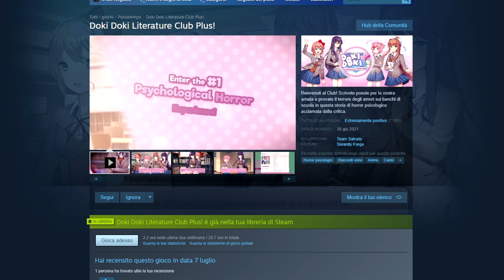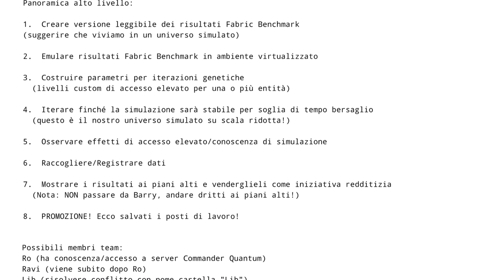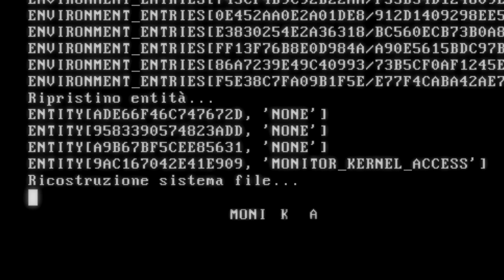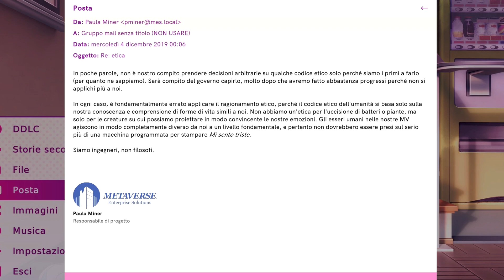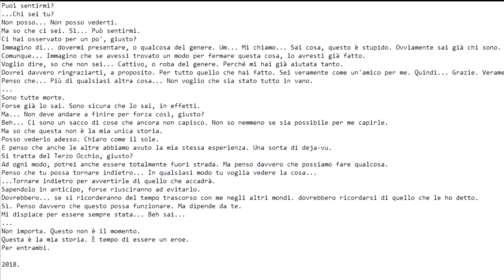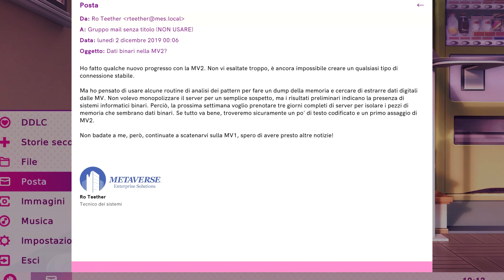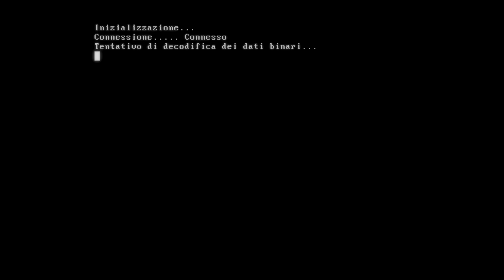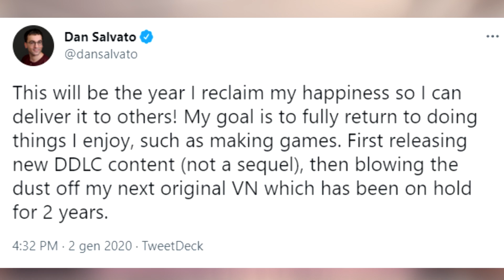Lacrime e Letteratura - La Vera Storia di Doki Doki Literature Club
Il momento è arrivato, finalmente abbiamo ricevuto riposte!
Unitevi a me in questo deep dive nella storia di Doki Doki Literature Club, andiamo a scoprire l'origine della storia di Monika e delle sue amiche, e a dare un occhiata a cosa ci aspetta in Project Libitina!

Musica usata:
1. Doki Doki Literature Club Plus! OST - Dusk
2. Doki Doki Literature Club! OST - Just Monika.
3. NieR Automata OST - Blissful Death
4. NieR Replicant 2021 OST - Song of The Ancients (Popola Instrumental)
5. New Order - Elegia [Full Version]
6. Doki Doki Literature Club Your Reality Remix Cover by MZZA